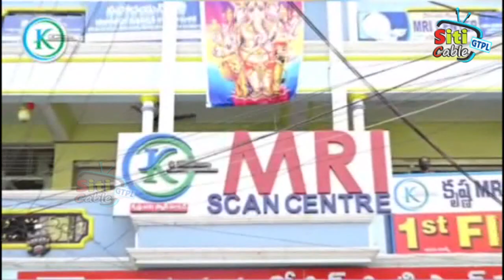. ఎన్నికలు పెట్టాలనే వారికి సింగరేణి భవన్ లో మంతనాలెందుకు ఏఐటియుసి నాయకుల సూటి ప్రశ్న